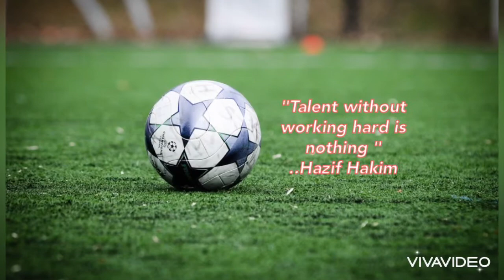football workout ,ground and skill move and juggling practice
This video showcases football training through the basic ways and techniques of football training. This video provided can be used as a guide where various techniques and ways to train children who are interested in football training, the content of this video provided is expected to help children as young as 5 - 17 years old who want to become successful football players .. we hope this video can help a little bit about the development of football to become a successful player.